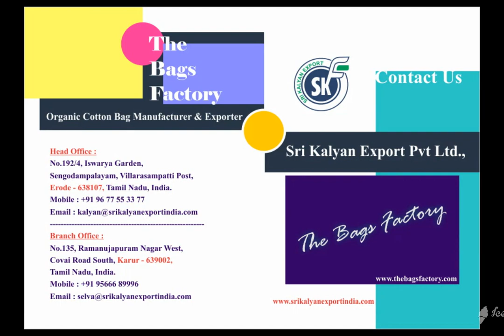FAIRTRADE ORGANIC COTTON TEA BAG